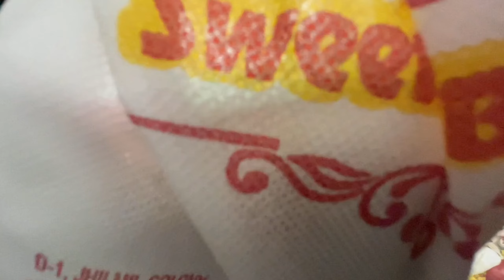Buying 5,000 Rs Free Fire ID - Noob To Pro in 1 Minutes 😍🔥 - Vlog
😇 Hey Guys Welcome To The My Channel...

About : Master Royal is a YouTube Channel, where you will find gaming videos in Hindi, I hope this video was Useful and you liked it, if you did press the thumbs up button.

/- Please don't go out of your way to or hate on anyone I talk about in my videos, this channel is to entertain people and I usually focus on joking about what the people are doing not the individual themselves, please don't go spreading hate it's all for knowledge